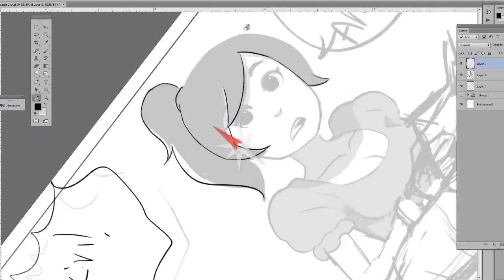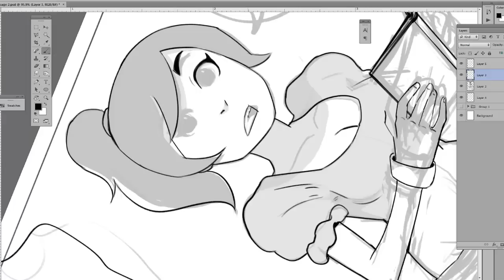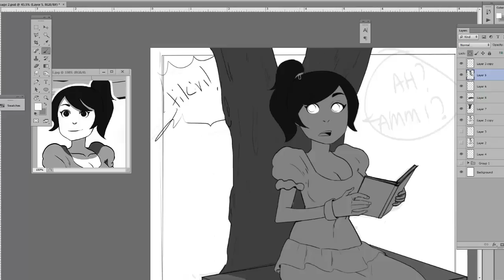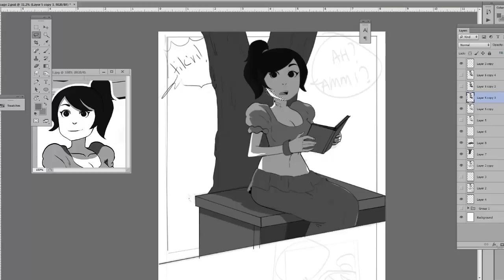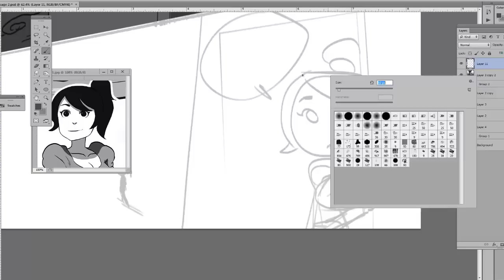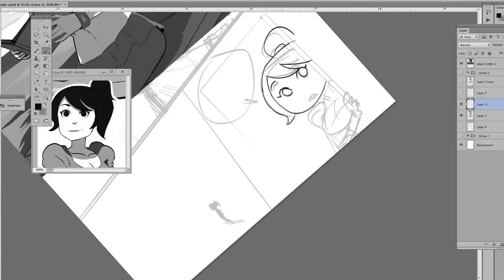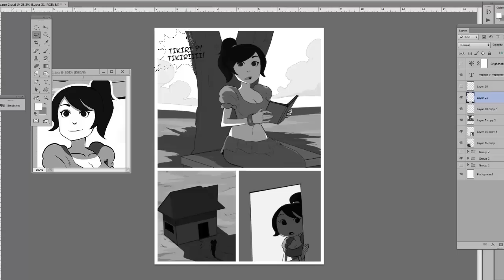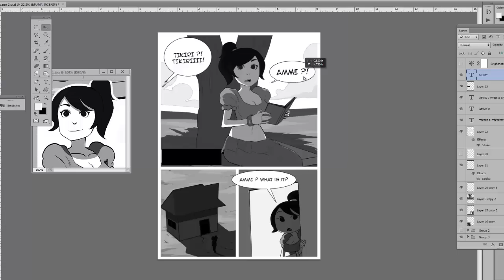Making a page of TKL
Thought i'd record some process of how i make pages for TIkiri Leah!:) Hope you enjoy reading it!

Time - 1hr  20mins
Software - Photoshop cs6
Hardware - Cinitq 13HD